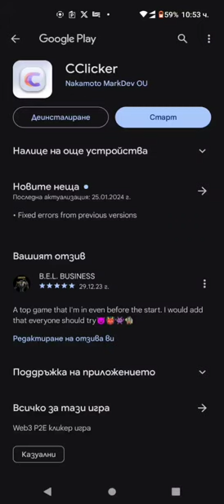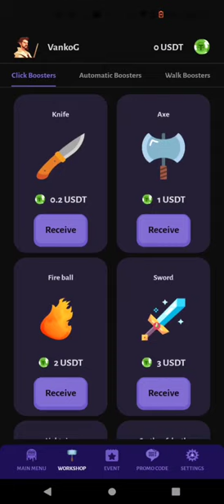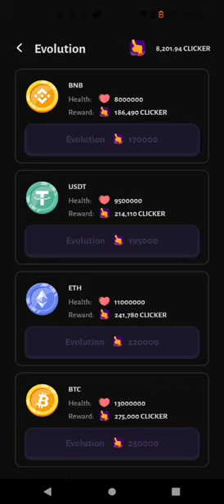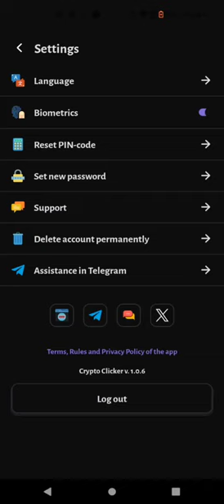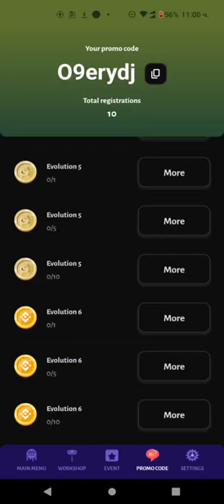CryptoClicker - Mobile App Update еп. 13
We remind you that in addition to the usual battles with monsters you can take part in the campaign and event, which are available to all players right now! 🎉

1. "CryptoClicker Heroes" promotion allows you to win up to 1 000 USDT for inviting new players. 🥳

2. You can get up to 3 event monsters with increased rewards for winning the Decorating Frenzy event. That is a total of 6 monsters (regular and event monsters) you can fight at the same time and take part in the prize draw. Joining the event is very easy - you need to go to the Event tab in the app, select Decorating Fever and get at least 1 Monster Contract. 👍

You can get PREMIUM tokens for event monsters on our website for USDT